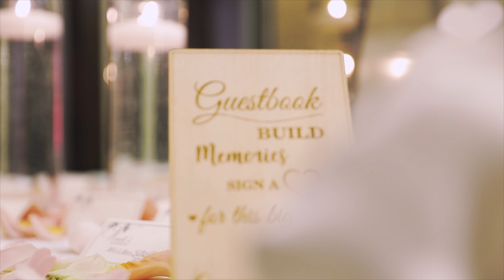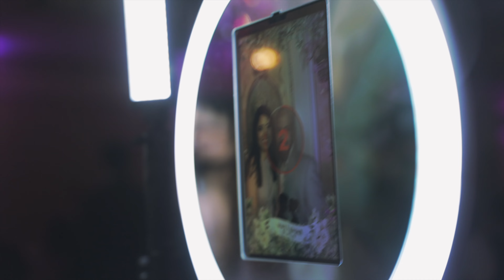Magaly & Xavier Wedding Highlight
"Love is in the air as Magaly and Xavier celebrate their love that shines brighter than the brightest Star. Cameraguy Productions captures every romantic moment, from the beaming smiles to the tender touches, in this breathtaking wedding highlight video that will leave you breathless."